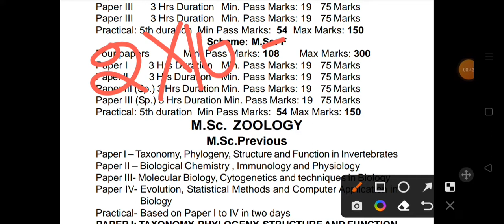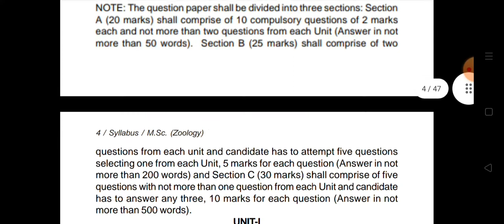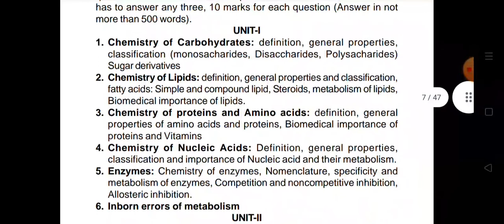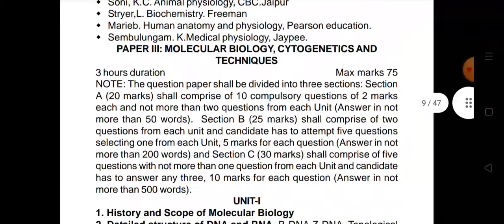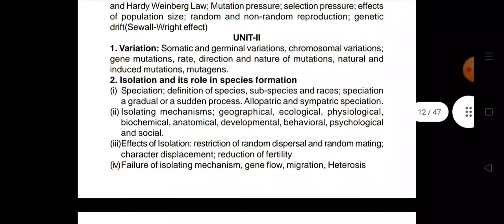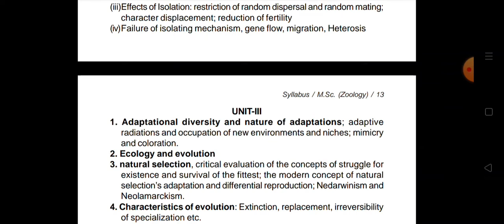Mgsu Msc previous Zoology syllabus full details 2022/msc zoology syllabus 2022 mgsu/mgsu msc zoology